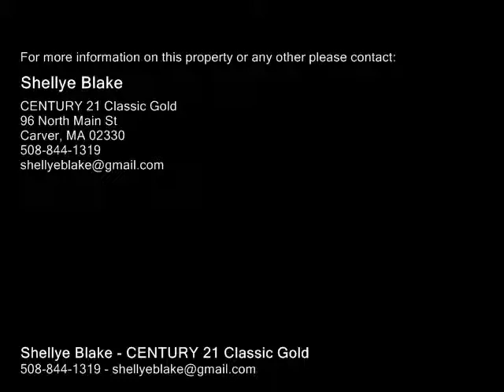Lot 6 Baker Ave, Kingston MA 02364 - Single Family Home - Real Estate - For Sale -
Lot 6 Baker Ave, Kingston MA 02364  Single Family Home  Real Estate  For Sale   New construction   3 bed 2.5 bath with all the nice extras. Hardwood floors, Granite, Stainless, Open floor plan for todays living. Get in now to make all picks for finishes  Photos are facsimiles of home to be built

Shellye Blake
CENTURY 21 Classic Gold